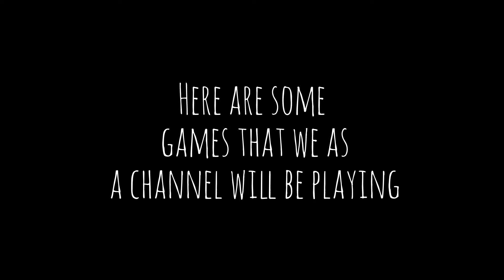Games We Will Be Playing!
Hello everybody this a video I made about the games we will be playing. (These are not real games... Obviously)